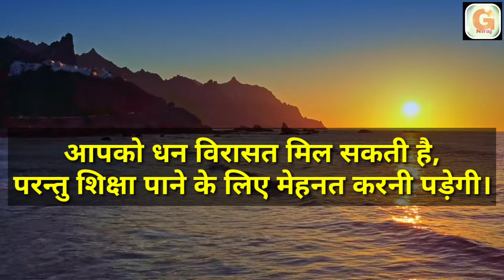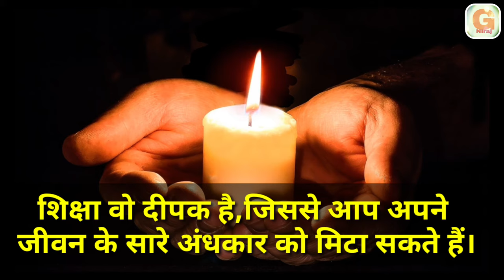शिक्षा पर अनमोल विचार||Shiksha par anmol vichar||Education quotes in hindi.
नमस्कार।
       मैं गीतकार नीरज आपलोगों के बीच शिक्षा पर अनमोल विचार/Shiksha par anmol vichar निवेदित कर रहा हूँ।शिक्षा एक ऐसी उपकरण है, जो हर किसी के जीवन में बहुत उपयोगी है। शिक्षा वह है जो हमें पृथ्वी पर अन्य जीवित प्राणियों से अलग करती है। यह मनुष्य को पृथ्वी का सबसे चतुर प्राणी बनाती है। यह मनुष्यों को सशक्त बनाती है और उन्हें जीवन की चुनौतियों का कुशलता से सामना करने के लिए तैयार करती है।
                            जीवन के मूल्यों को समझने के लिए शिक्षा के महत्व को समझना बेहद जरूरी है, क्योंकि बिना शिक्षा के जीवन की कल्पना नहीं की जा सकती है। शिक्षा से ही इंसान के भीतर सोचने, समझने और सीखने की क्षमता विकसित होती है और वह अपने जीवन में आगे बढ़ता है।
                 शिक्षा से दुनिया में मौजूद सभी चीजों के बारे में पता चलता है। शिक्षा, इंसान के दिमाग और व्यक्तित्व को पूरी तरह बदल देती है और उसे सकारात्मक दृष्टिकोण प्रदान करता है। शिक्षा के माध्यम से ही इंसान अपने जीवन के लक्ष्यों को हासिल करने से सफल हो सकता है। शिक्षा, मनुष्य के जीवन में खुशी हासिल करने का एकमात्र स्त्रोत है।
                                       यही वजह है कि बचपन से ही अभिभावक बच्चों को शिक्षा के महत्व को बताते हैं, और यह प्रयास करते हैं कि उनके बच्चों को अच्छी शिक्षा मिल सके, ताकि वह अपने जीवन में सफल हो सके।मैं आपलोगो शिक्षा पर अनमोल विचार,Shiksha par anmol vichar, Education quotes in hindi जैसे अन्य विचार लाता रहुँगा।धन्यवाद।।